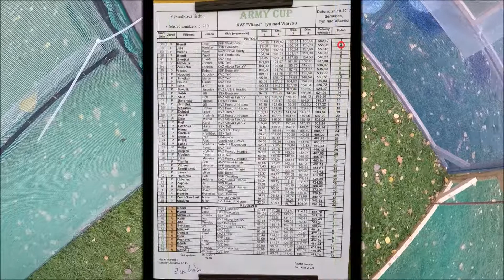ARMY CUP Týn nad Vltavou 28 10 17 Pi